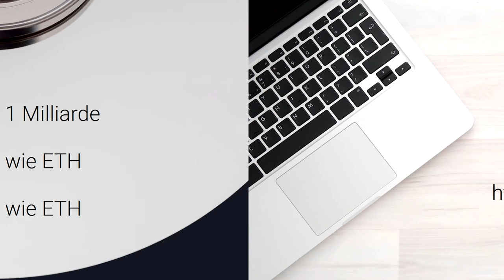Was ist EOS? ⏳ In 60 Sekunden - Vlogchain - Video. Blockchain. News.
Was ist EOS? In 60 Sekunden (Token auf der Ethereum Blockchain)

Bitcoin: 1AYn9igqr5pfqce4Qde7phJfUdwV8qe9VY
Ether: 0x4c20b7561f2E706232d16cb5a231a9d73c18f905
Litecoin: LgpR1SznHZGyZyHqQoFzudnSZK3VvniWMH
Dash: Xt7emqXcDxVhFS2ry2VqRjUYdsJqSGUqFZ

📖 Buchempfehlungen
Bitcoin, Blockchain und Kryptoassets: Eine umfassende Einführung
Ethereum: Blockchains, Digital Assets, Smart Contracts, DAOs
Future Crimes

Mein Equipment

🎥 Meine Hauptkamera

🎤 Mein Mikrofon

🎚 Mein Audiointerface

🎧 Meine Kopfhörer

💡 Mein Kameralicht

🖊 Mein Zeichentablett

Mehr Crypto:

🔑 Hardware Wallet
Ledger Nano S (Bitcoin+Ethereum Hardware Wallet)